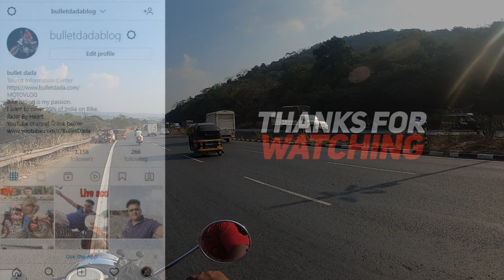Had to go to Vasai Fort but on the way my friend fell ill | BULLET DADA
वसई फोर्ट जाना था पर रस्ते में मेरे दोस्त की तबियत खराब हो गई

Vasai was the main naval base and sort of ship-building centre of the Portuguese. it was here in 1802 AD, the Peshwa Bajirav signed the infamous 'Treaty of Bassein' which virtually dissolved the Maratha Confederacy. Finally, the fort and the city of Vasai were ceded to the British in 1817 AD.

My "Bullet Dada" Motovlog channel is a type of video log recorded by me while riding a motorcycle or any motorized vehicle. The term is terminology and illustration derived from "motorcycle", "video" and "log". I, who make a video blog known as a motorcycle blogger, and the same motovlogs are called motovlog.
I will always try to give you a good story. Therefore, along with God, your blessings are very important to me.
Keep these things in mind while riding a bike. ,
Few tips:
1. Don't overs peed
2. Regularly check Tire pressure
3. Wear good protective gear
4. Rest every 2 hours for 15 min.
5. Don't overload bike
6. Keep your documents clean.
7. Eat light.
8. Keep your GPS charged.
9. Don't drive in the fast lane unless u r driving at 120 kmph or more. That's also not advisable.
10. Be patient.
11. Don't stop on highways to rest. It's risky not just of traffic but also snakes etc.
12. Keep yourself hydrated.